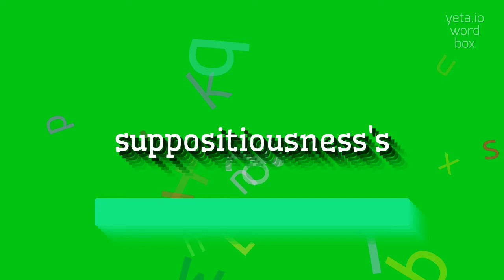SUPPOSITIOUSNESS'S - HOW TO PRONOUNCE SUPPOSITIOUSNESS'S?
SUPPOSITIOUSNESS'S - Don't mispronounce Suppositiousness's anymore in 2023

How do you pronounce suppositiousness?
Are there any alternative pronunciations for suppositiousness?
What is the origin of the word suppositiousness?
Can you break down the pronunciation of suppositiousness into phonetic sounds?
Is suppositiousness a commonly used word in everyday speech?
SUPPOSITIOUSNESS'S Meaning And Definition:
Suppositiousness is the quality or state of being suppositious, which means imagined or assumed to be true without evidence or proof.
It refers to something that is hypothetical or purely speculative.
SUPPOSITIOUSNESS'S Pronunciation:
To pronounce suppositiousness, break it down into syllables: su - pos - i - tious - ness.
Start with a soft 'su' sound, followed by a short 'po' sound, a long 'si' sound, a short 'tious' sound, and end with a soft 'ness' sound.
Use SUPPOSITIOUSNESS'S In Your Speech:
1. The suppositiousness of his claim was evident, as there was no evidence to support it
2. The story she told was full of suppositiousness, with no basis in reality
3. The debate centered around the suppositiousness of the proposed solution
Please answer in comments for the most popular SUPPOSITIOUSNESS'S questions:
1. What is the opposite of suppositiousness?
2. How does suppositiousness differ from reality?
3. Can you give an example of a situation where suppositiousness played a role?
4. What are the implications of suppositiousness in decision-making?
5. Is there any value in exploring suppositiousness in academic research?